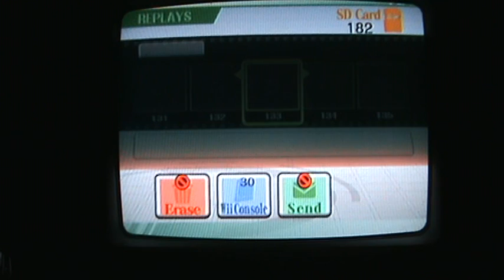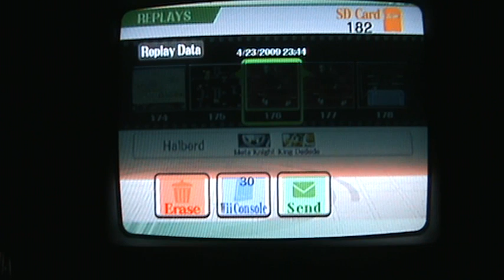Mario Kills Everyone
This is my replay of  a four-way brawl. I'm using Mario for this.
Now watch Wario kill himself with his own Final Smash.